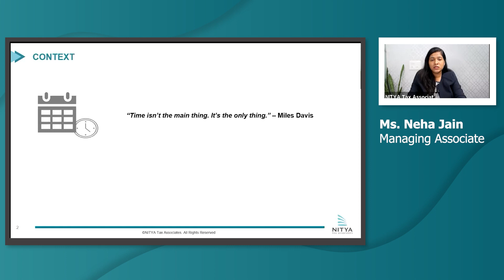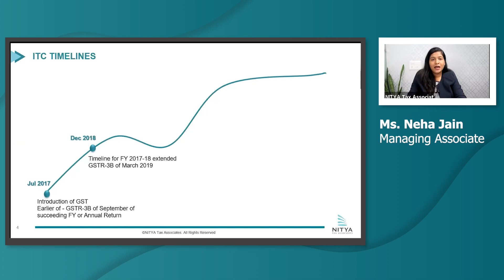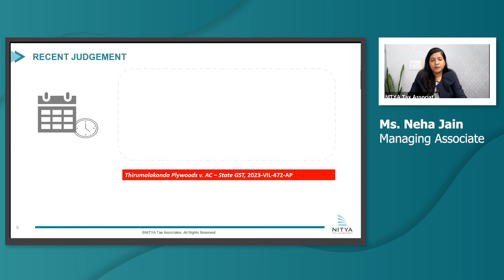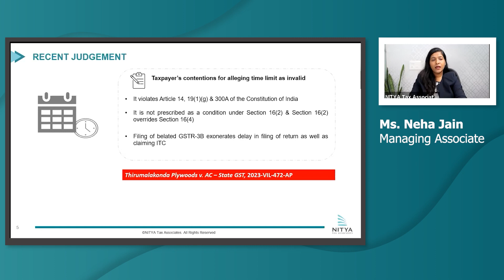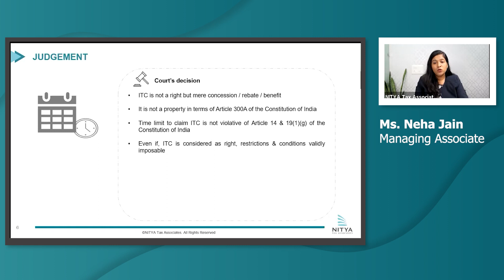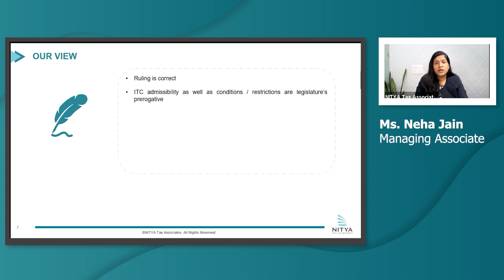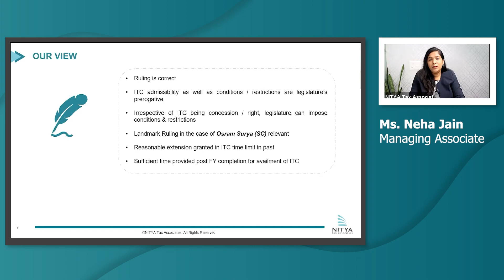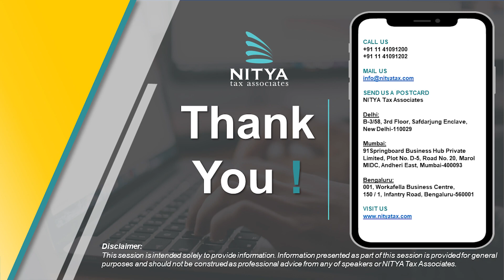Constitutional validity of time limit to avail ITC under GST | NITYA Tax Associates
Time is most precious thing in life and every good thing comes with an expiry. Under Indirect Taxation as well, benefit of credit of taxes is subject to various conditions & restrictions including time limit. Time limit to claim credit of input taxes was challenged before various Courts under erstwhile regime. Under GST regime also, time limit of taking ITC under Section 16(4) of the CGST Act has been challenged before various High Courts. Recently, in the case of Thirumalakonda Plywoods v. ACST, 2023-VIL-472-AP, the Andhra Pradesh High Court examined constitutional validity of timeline to avail ITC under GST regime.

Our Managing Associate, Ms. Neha Jain has captured this issue in a short video.